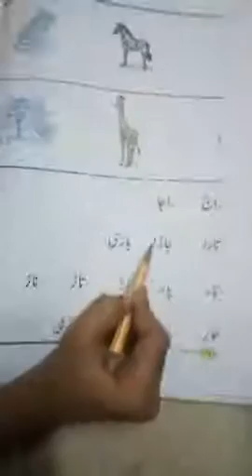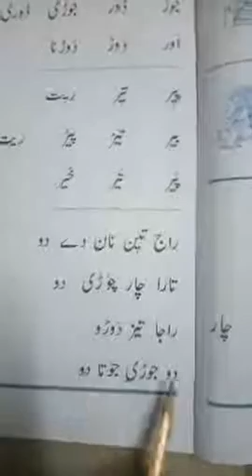M M A U P School class 1 sub urdu